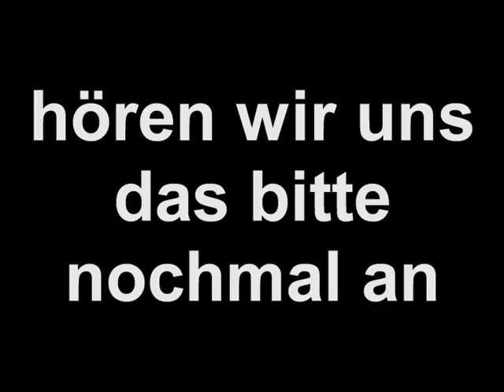3 Tage am See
"Kontrolle"    1:05
"Stimmen der Nacht" 1:30
"der Kampf" 2:30 bis 4:40